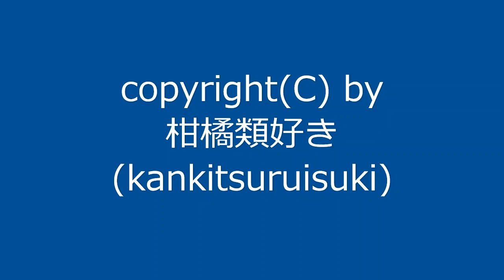曲名：『涼しい日その7』 / Original Music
新曲です。今回は変イ長調の曲になりました。
↑こちらの『改涼しい日その7』になります。